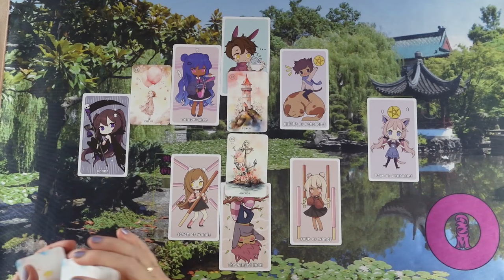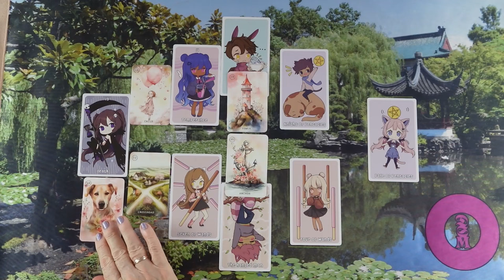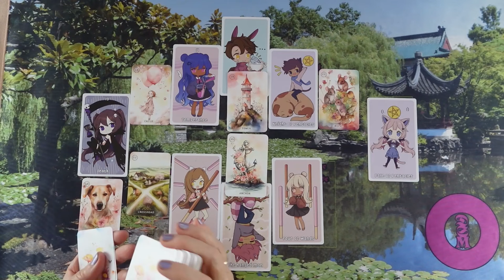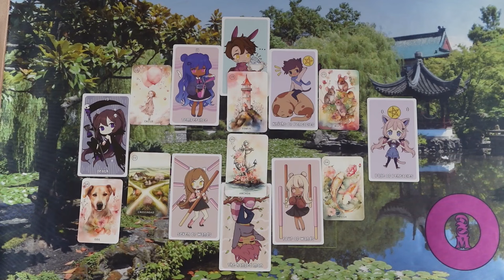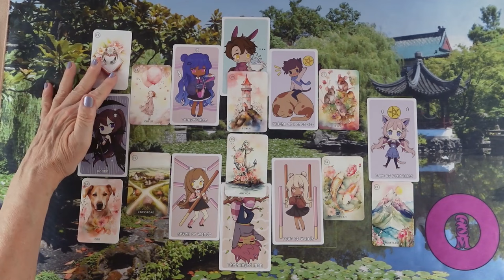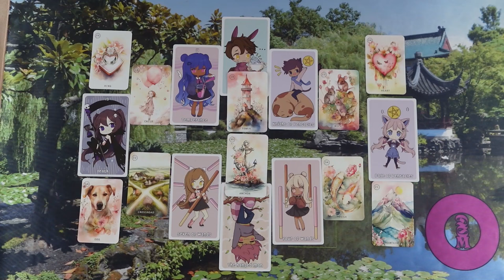ORAKEL a szerelmi kapcsolatodra ❤Jóslás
Kép: shutterstock/Sofia Zhuravetc

Telefonos elérhetőségem jóslásra:
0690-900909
750Ft/Perc

Átutalás:
Erste Bank
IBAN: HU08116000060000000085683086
BIC: GIBAHUHBXXX
Tulajdonos: Dendera Susanna Medici

Védikus Csillagjegyek:
Kos: kb. Április 13-tól Május 13-ig
Bika: kb. Május 13-tól Június 14-ig
Ikrek: kb. Június 14-től Július 15-ig
Rák: kb. Július 15-től Augusztus 16-ig
Oroszlán: kb. Augusztus 16-tól Szeptember 16-ig
Szűz: kb. Szeptember 16-tól Október 16-ig
Mérleg: kb. Október 16-tól November 15-ig
Szkorpión: kb. November 15-től Dezember 15-ig
Nyilas: kb. December 15-ől Január 14-ig
Bak: kb. Január 15-től Február 12-ig
Vízöntő: kb. Február 12-től Március 13-ig
Halak: kb. Március 13-tól Április 13-ig